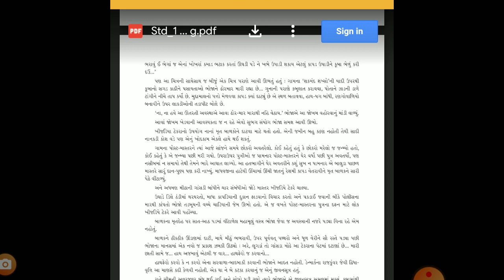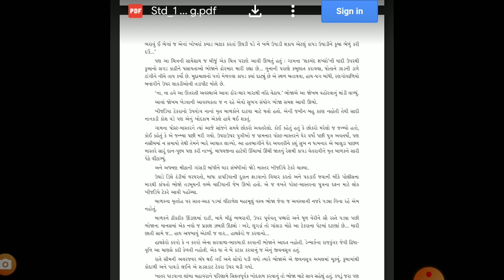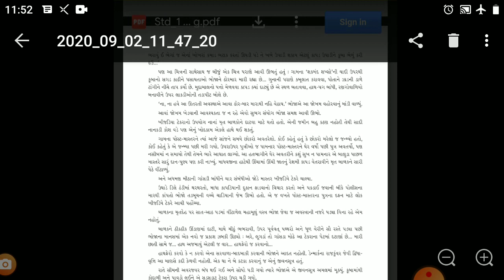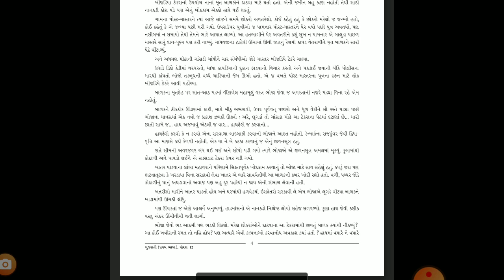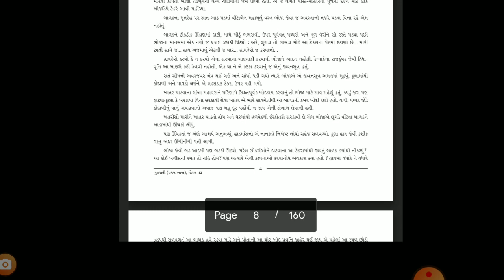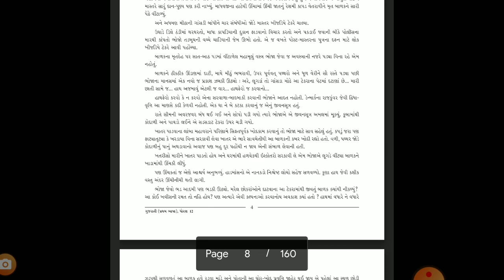std 12th gujrati ch2 part 2 by j r chavda